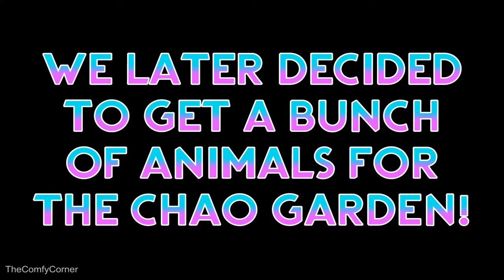We Yeet Our Chao! – Part 2 – Sonic Adventures 2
Sonic Adventures 2 letsplay! Highlights from our Twitch Stream
Why do we do this to ourselves? Jessica learns it's a bad idea to yeet chaos in the Chao Garden!